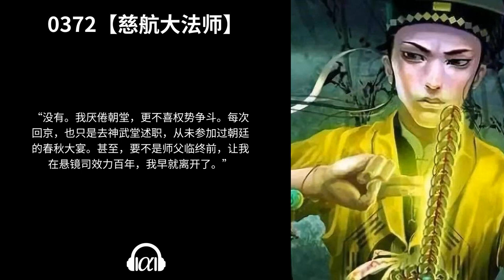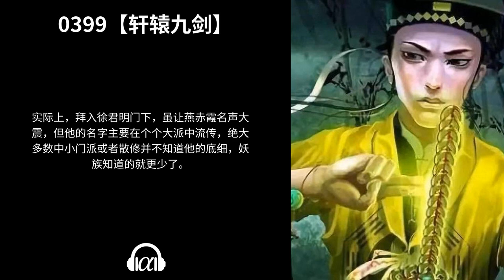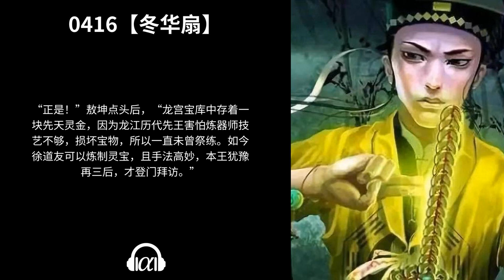【有声书】《拜师四目道长》(368~416)：玄幻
0368【太元洞天】 - 0:00:00

0369【长春剑派】 - 0:09:51

0370【顺手而为】 - 0:19:51

0371【国师慈航】 - 0:28:58

0372【慈航大法师】 - 0:39:04

0373【天南】 - 0:47:47

0374【八宝灵塔】 - 0:59:09

0375【智空和尚】 - 1:09:21

0376【黑山法界】 - 1:21:45

0377【八门金锁阵】 - 1:32:01

0378【大五行神光】 - 1:43:12

0379【先天灵宝】 - 1:53:29

0380【幽冥白骨幡】 - 2:05:46

0381【中州城】 - 2:15:54

0382【燕赤霞】 - 2:25:50

0383【青袍道人】 - 2:36:47

0384【四象剑阵】 - 2:46:51

0385【四徒弟】 - 2:57:07

0386【青莲寺】 - 3:07:30

0387【胡家嫁女】 - 3:17:24

0388【九太子】 - 3:24:02

0389【撼神术】 - 3:33:56

0390【天机神球】 - 3:43:58

0391【傅家姐妹】 - 3:53:23

0392【沈月娘】 - 4:00:11

0393【妙相庵】 - 4:07:30

0394【小旃檀佛光】 - 4:17:39

0395【龙江水族】 - 4:27:48

0396【徒孙】 - 4:38:15

0397【天机阁主】 - 4:48:21

0398【紫微斗数】 - 4:54:58

0399【轩辕九剑】 - 5:02:38

0400【太上拔罪斩妖护身咒】 - 5:12:47

0401【兰若寺】 - 5:22:56

0402【宁采臣】 - 5:33:00

0403【聂小倩】 - 5:43:18

0404【激斗槐树妖】 - 5:52:08

0405【三十万善功】 - 6:03:42

0406【元神天劫】 - 6:15:04

0407【伏矢魄化身】 - 6:25:16

0408【龙帝】 - 6:35:23

0409【火桑大君的手段】 - 6:42:19

0410【龙江群仙盛会】 - 6:52:30

0411【敖坤密谋】 - 6:59:12

0412【徐凰】 - 7:09:33

0413【白发仙姑】 - 7:19:43

0414【獬豸】 - 7:26:26

0415【菩提金莲】 - 7:40:28

0416【冬华扇】 - 7:47:16